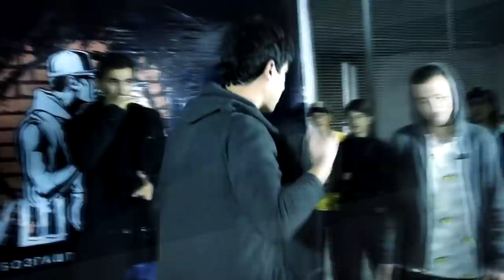МУШОИРА #9 Aleg (МИРЗО) vs. Umed 108 (RAP.TJ)